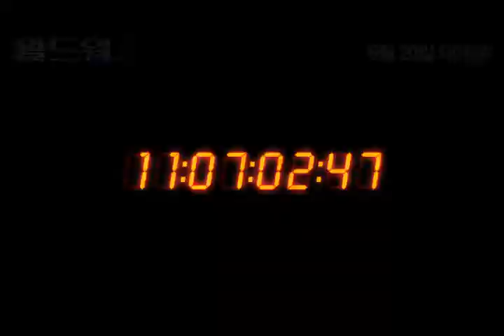월드워Z 비상경고 영상